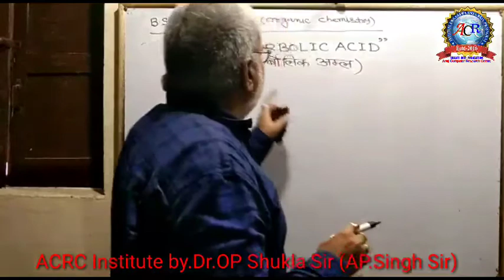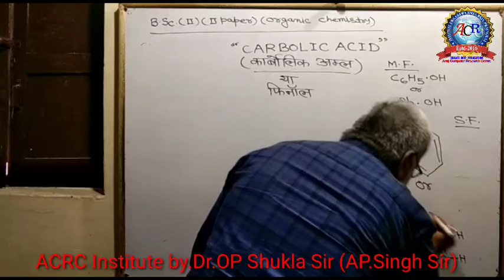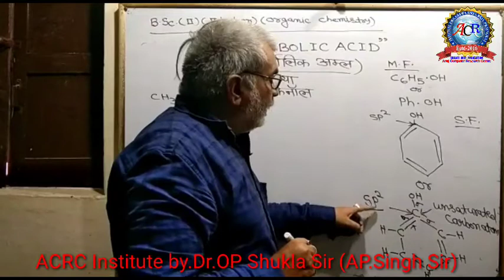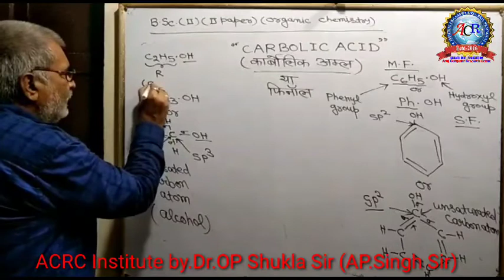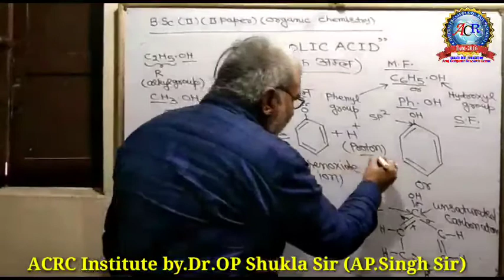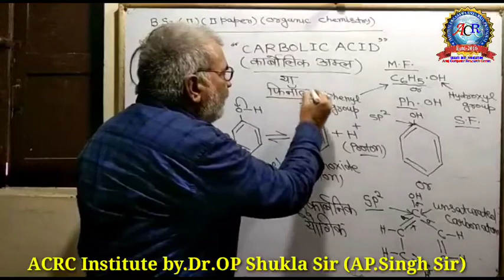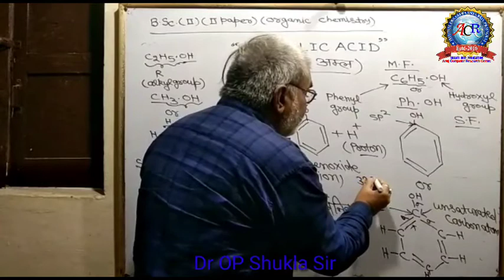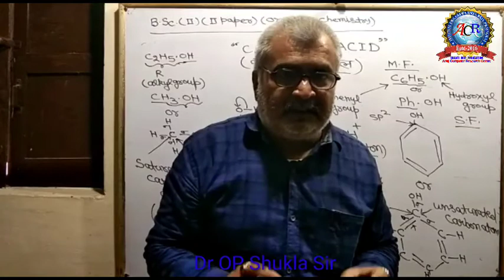Carbolic Acid || कार्बोलिक अम्ल या फिनाॅल (Paper-ii) || Organic Chemistry_by Dr OP Shukla Sir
Carbolic Acid
कार्बोलिक अम्ल या फिनाॅल
(Paper-ii) || Organic Chemistry_by Dr OP Shukla Sir

Saraswati PCM Institute (ACRC Institute) Amilahawa Sirsa Meja Prayagraj UP
Er.Alok Shukla Sir
Mr.Anuj Sir (AP.Singh) Media UP Head
Dr OP Shukla Sir
B.Sc (ii)
UP Board